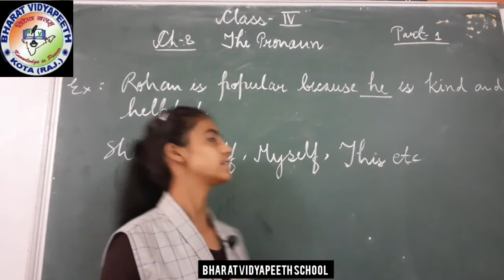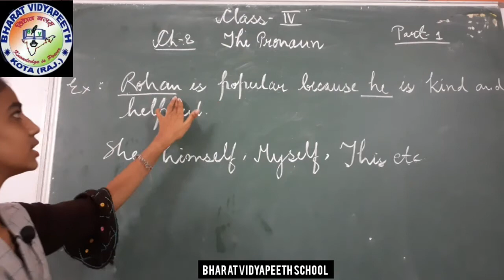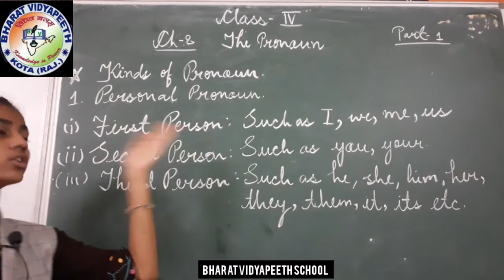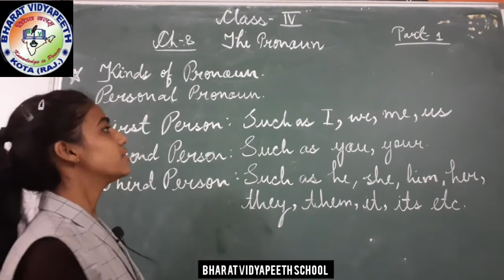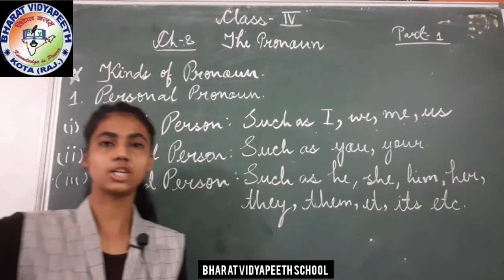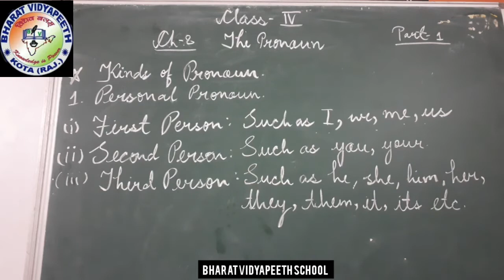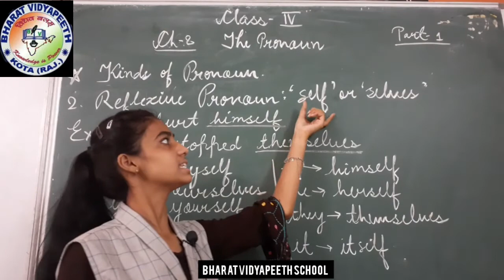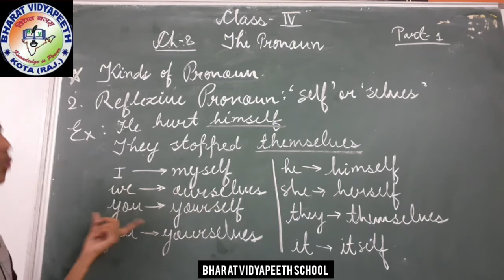Class 4 English gr ch 8 part 1